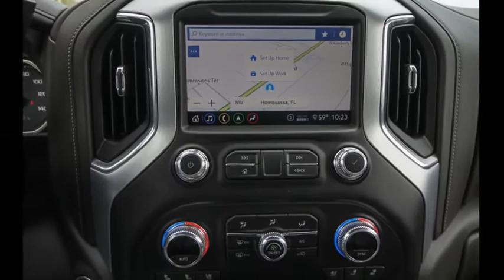2020 GMC Sierra 1500 Ocala, The Villages, Brooksville, Chiefland, Homosassa FL N20236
Red Quartz Tintcoat  2020 GMC Sierra 1500 available in Homosassa, Florida at Eagle Buick GMC. Servicing the Ocala, The Villages, Brooksville, Chiefland, FL area.
2020 GMC Sierra 1500 SLT - Stock#: N20236 - VIN#: 3GTP8DED8LG210937

Quartz 2020 GMC Sierra 1500 SLT RWD 8-Speed Automatic EcoTec3 5.3L V8 8-Speed Automatic, Dark Walnut/Slate Leather.  Recent Arrival!